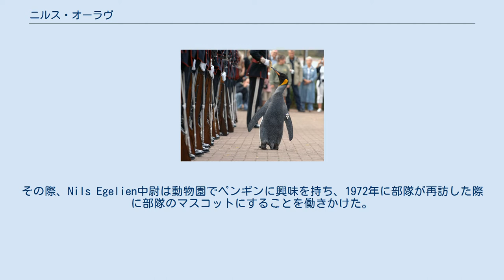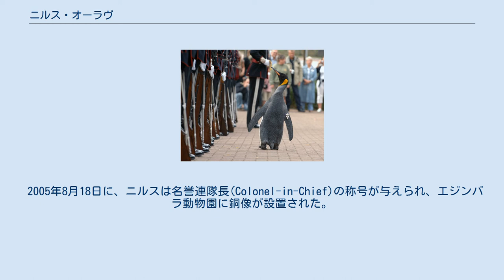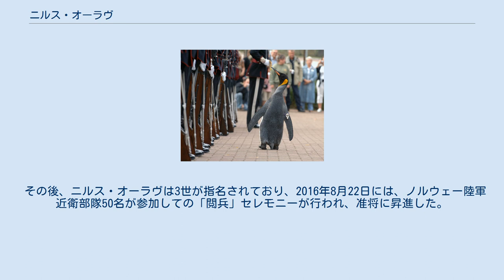ニルス・オーラヴ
組織・団体のマスコット
ニルス・オーラヴ(Brigadier Sir Nils Olav)は、イギリス・スコットランドのエディンバラ動物園にいるオウサマペンギン。
ノルウェー陸軍近衛部隊のマスコットであり、2016年時点で准将の階級と騎士号を有する。
 ノルウェー陸軍近衛部隊を閲兵するニルス・オーラヴ二世名誉連隊長（2008年）。
 1961年にエディンバラで軍楽隊の祭典(Royal Edinburgh Military Tattoo)が開かれ、そこにはノルウェー陸軍近衛部隊も参加していた。
その際、Nils Egelien中尉は動物園でペンギンに興味を持ち、1972年に部隊が再訪した際に部隊のマスコットにすることを働きかけた。
これが認められ、当時のノルウェー国王・オーラヴ5世にちなんで、ニルス・オーラヴとの名前が与えられ、1972年に上等兵(lance corporal)の階級で部隊のマスコットとなった。
その後、部隊が祭典のためにエジンバラを再訪するたび、ニルス・オーラヴは昇進していき、1982年に伍長、1987年には軍曹となった。
軍曹に昇進してまもなく、ニルス（1世）は死亡したが、引き続きニルス・オーラヴ2世が指名され、マスコットは継続され、1993年には連隊上級曹長、2001年には名誉連隊上級曹長となっている。
 2005年8月18日に、ニルスは名誉連隊長(Colonel-in-Chief)の称号が与えられ、エジンバラ動物園に銅像が設置された。
2008年8月15日にはニルス・オーラヴ（二世）に対し、ノルウェー国王ハーラル5世より騎士号が授けられている。
 その後、ニルス・オーラヴは3世が指名されており、2016年8月22日には、ノルウェー陸軍近衛部隊50名が参加しての「閲兵」セレモニーが行われ、准将に昇進した。